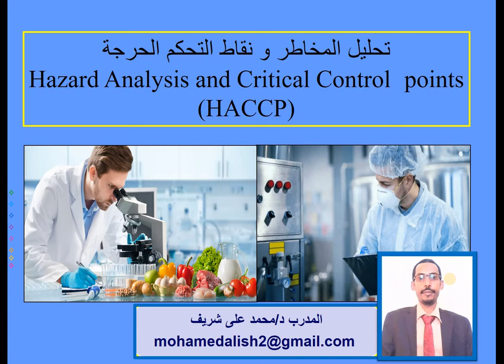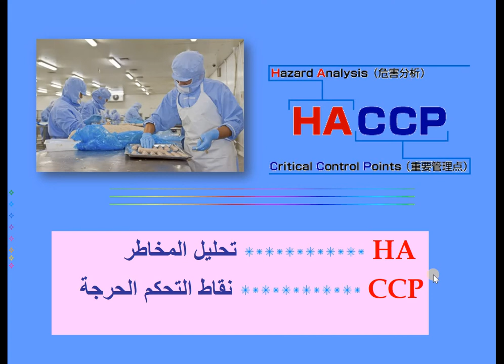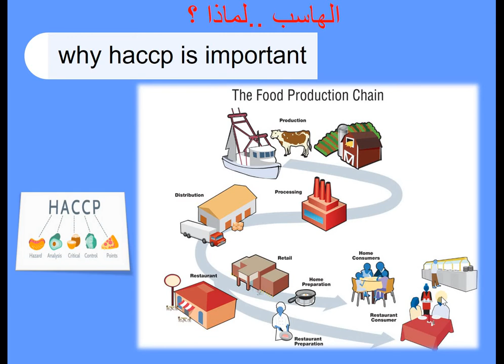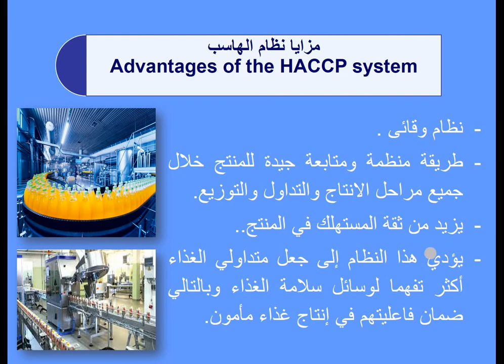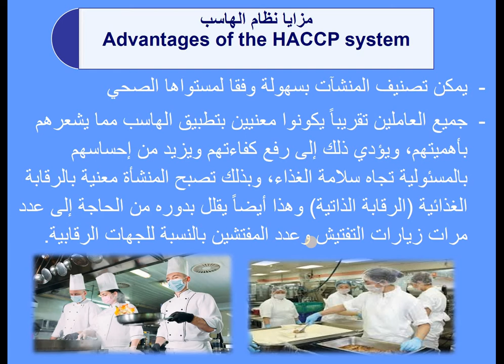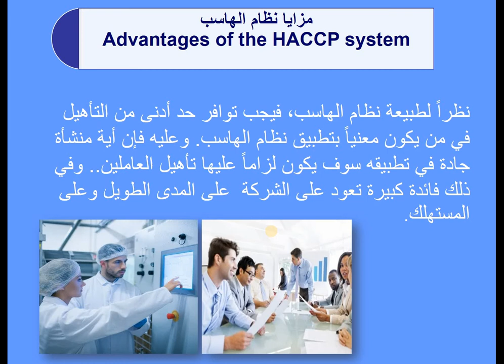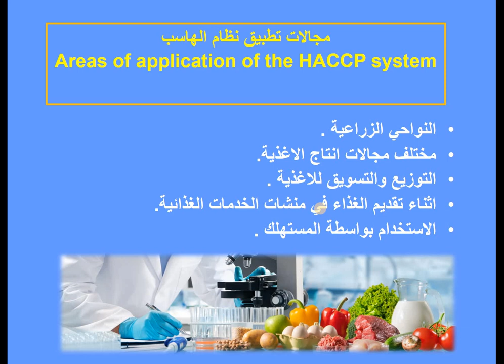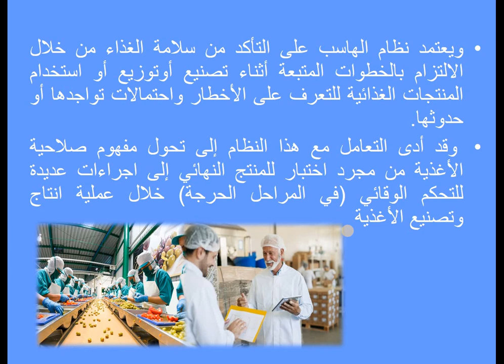هاسب رقم 1 haccp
المدرب د/ محمد على شريف